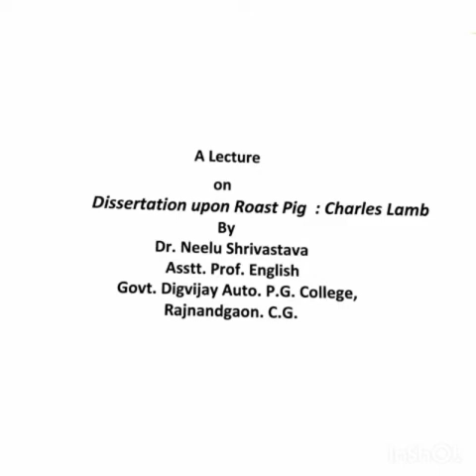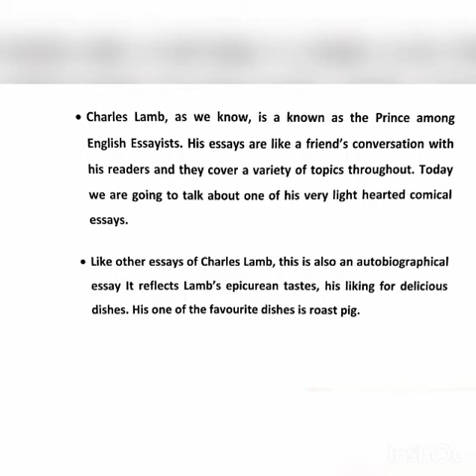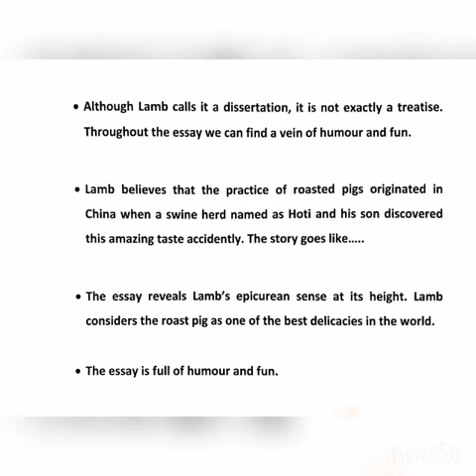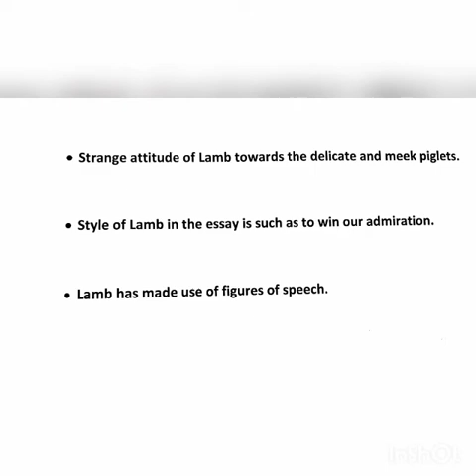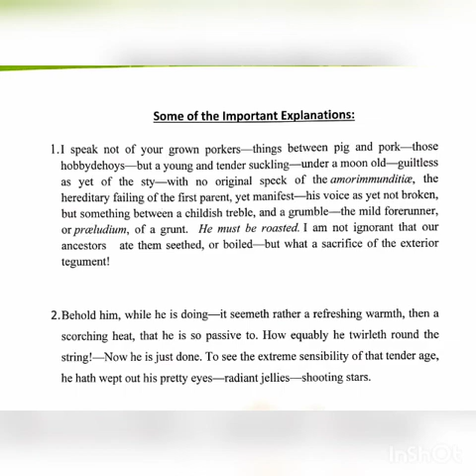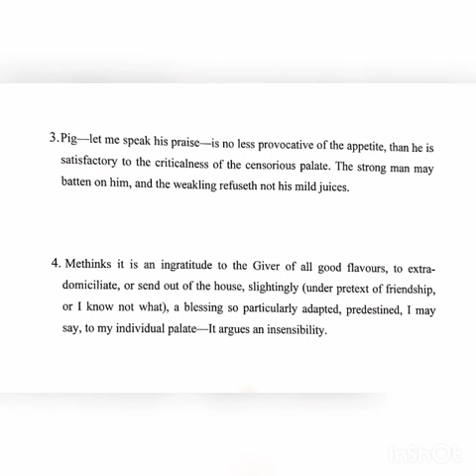Dissertation on Roast Pigs| By Dr.Smt Neelu Shrivastava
Lecture for Students of M.A. PREVIOUS